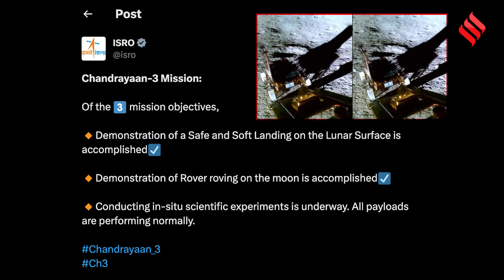Chandrayaan 3: 'चंद्रयान-3 के लिए अगले 13-14 दिन बेहद अहम', ISRO बोला- मिशन के 3 में से 2 मकसद पूरे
Chandrayaan-3 Update: इसरो प्रमुख ने बताया है कि चंद्रयान-3 के लैंडर और रोवर सभी चालू है और अगले 14 दिनों तक चांद से बहुत सारा डेटा मिलने वाला है.